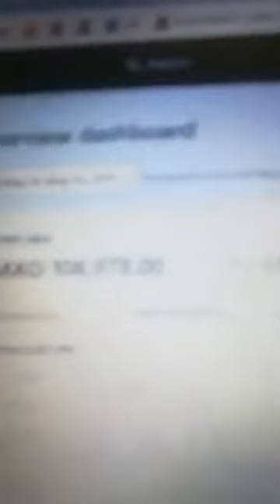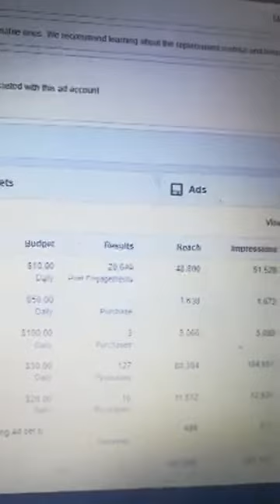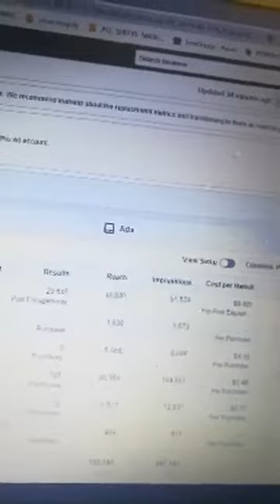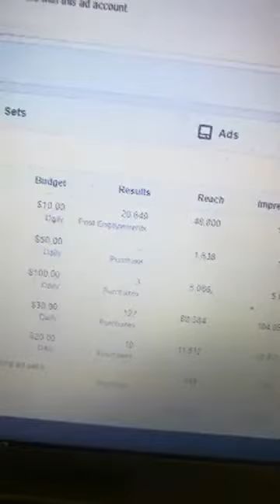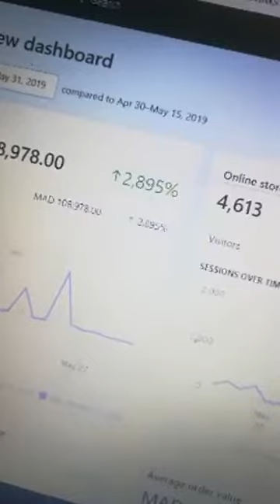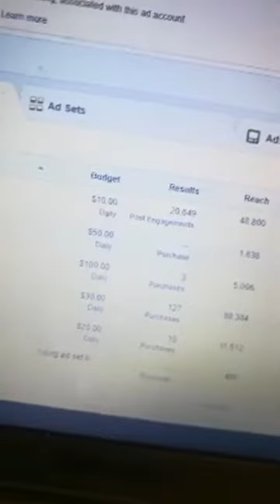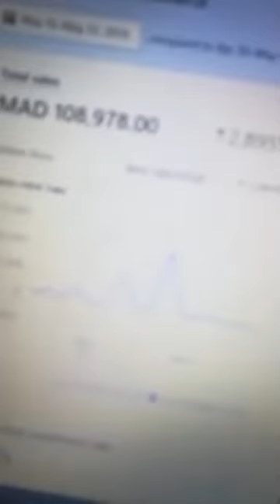Live 1: Ecommerce Local Cash on Delivery Business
Great value today 2 live about COD Business💲